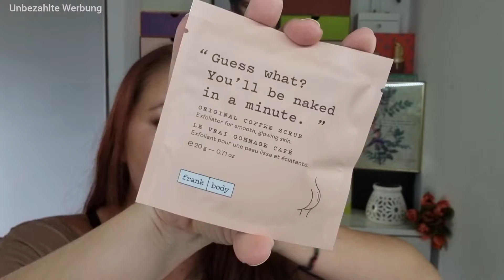Die Beauty School Box✏️ Goodiebox September 2024 👩‍🎓 Lernen wir noch was?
Es ist September und Goodiebox gibt uns pünktlich zum Schulstart die Chance Neues zulernen in der beautyschoolbox 2024. Schauen wir gemeinsam rein, was sich hinter diesem Versprechen verbirgt.

Die aktuelle WelcomeBox  bekommst du für den halben Preis, wenn du über meinen Link ein Goodiebox-Abo abschließt (jederzeit kündbar):

Wenn es dir hier gefällt, bleib gern! Ich packe aus, probiere neue Produkte und Techniken, erzähle aus dem Alltag zwischen Beruf und Familienleben und genieße die Zeit für mich. Wenn dich interessiert, was man in einigen der aktuellen Beautyboxen so findet, was für mich im stressigen Alltag praktisch (und was weniger praktisch) ist und einfach Spaß am Zuschauen und berieseln lassen hast, bist du herzlich willkommen! Lass gern ein Abo da und auch über einen netten Kommentar freue ich mich!

Danii